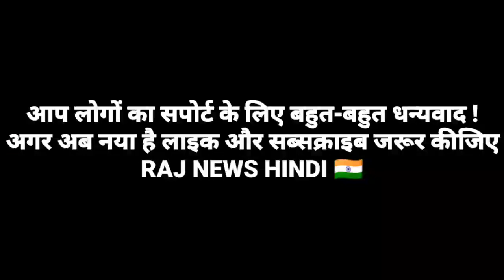Pakistan GDP vs Germany GDP in 1947|pak media on india latest#pakistanimediaonindialatest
Pakistan GDP vs Germany GDP in 1947.

Hi Friends , Welcome to channel Raj News Hindi.

Keywords

Indian Media Vs Pakistan media, Pakistan media Vs Indian media,